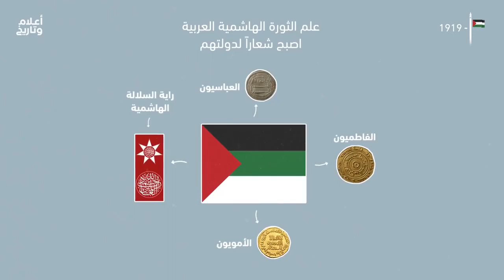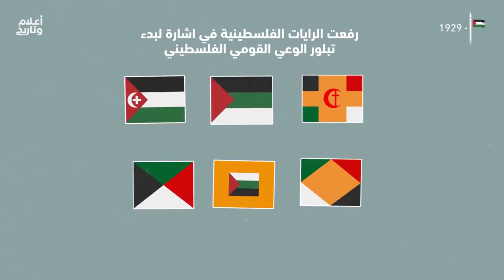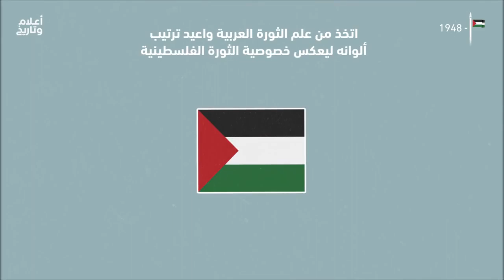علم فلسطين : علم القضية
تشهد فلسطين اليوم حالة حرب، هي امتداد لصراع تواجهه منذ سنوات.
شاهد قصة علمها: قصة شعبٍ، رمز قضية، وضحية حب قاتل! شارك الحلقة!